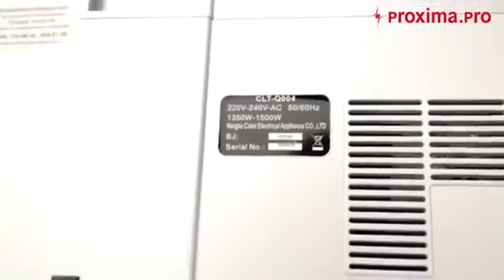ARISTO Automatic Espresso Coffee Machine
Fully Auto Bean-2-Cup Machine

-Capable for Espresso, Cappucino, Latte
-Can do 25 cups / hour
-It has Hot Water, Steam , Milk Frothing
-Very Economical Priced at US$ 500 only.